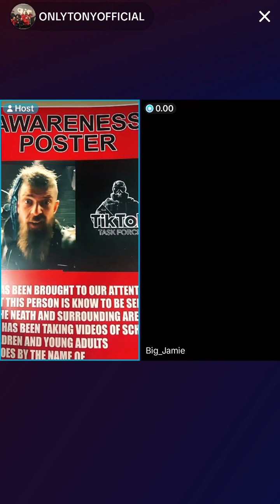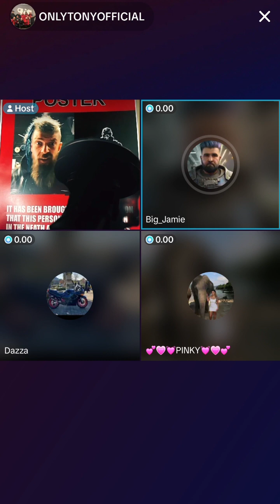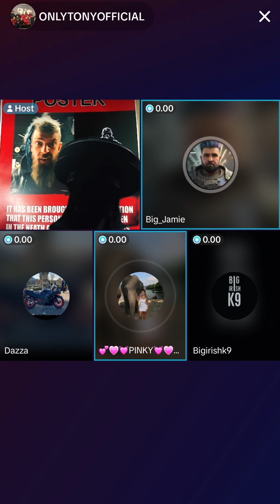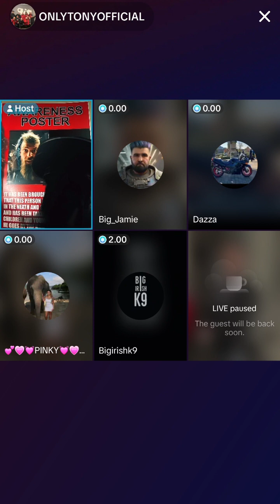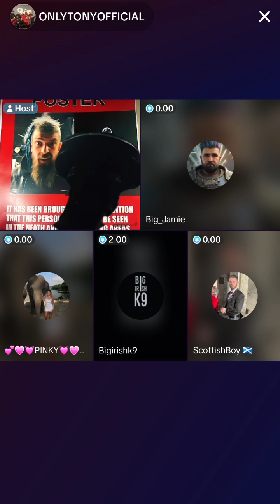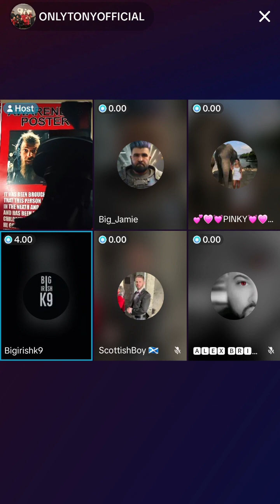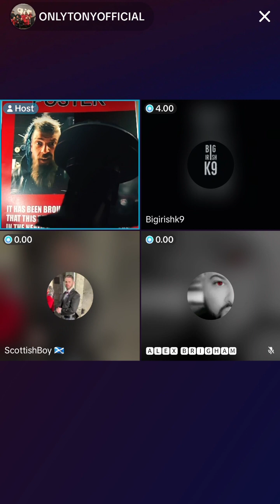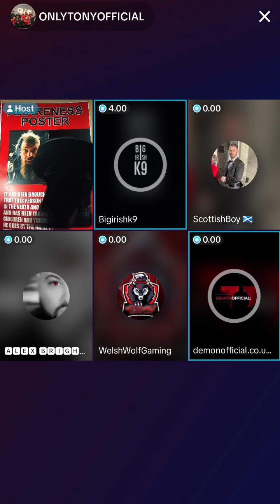Further discussion about the Welsh Viking - Trigger Warning ⚠️